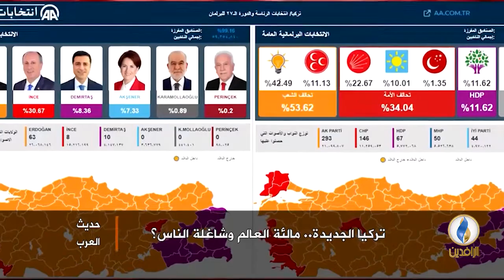لبرنامج حديث_العرب | تقرير | تركيا الجديدة.. مالئة العالم وشاغلة الناس؟